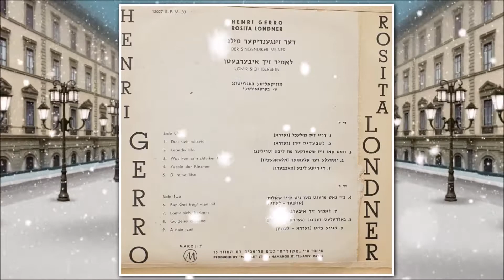Henri Gerro & Rosita Londner הנרי גרו ורוזיטה לונדר - די ריינע ליבע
Henri Gerro (Roizman) was born on August 31, 1919 in Rovno (Volhynia Province), nowadays in Ukraine. He began performing on the Polish stage at the age of 12. After the war, he emigrated to Paris (“as did all the Jewish artists”) [1], probably after medical studies in Switzerland for a year or two as well as studying dramatic arts in Kiev [2]. At the end of the 1940s, he applied for political asylum in France.
Composer and singer, violinist and actor, he performed and recorded between 1947 and 1951, notably with Henryk Gold’s and Bernard Potock’s orchestras. After a two-year contract in Buenos Aires and meeting in 1951 the actress and singer Rosita Londner, who was to become his wife in 1953, he settled in Argentina.
Rosita Londner was born in Warsaw, but her parents had emigrated to Argentina while she was only several months old. In Argentina, she worked for the Mitre Theatre in Buenos Ares and performed with other prestigious Yiddish actors such as Dina Halperin, Mijl Mijalesco, Benzion Witler, Shifra Lerer, Dzigan and Shumacher, Jennie Lowitz, Meier Zelniker and others

Rosita Londner was born in Warsaw, Poland. Being just a few months old, she and her family migrated to Argentina escaping from war. At an early age, she starts singing with her natural voice to later take singing lessons with one of the finest Argentinean teachers Alberto Mario Zecca.

In 1947 Rosita Londner was hired by "Mitre" Theater in Buenos Aires, where she performed together with other prestigious Jewish actors such as Dina Halperin, Mijl Mijalesco, Benzion Witler, Shifre Lerer, Dzigan y Schumajer, Jennie Lowitz, Meier Zelniker and many others.

In 1951 Rosita Londner met Herni Gerro, a talented Jewish comedian, singer and violin player, who will later became her husband and partner. In 1953 they got married and started to travel around the world taking their joy, music and Jewish humor to many countries and continents including London, Paris, South Africa, Scandinavian, Israel and the whole American continent.

The critics referred to the couple Gerro-Londner as "The stars of vaudeville and Jewish Music hall" and also added "their performance causes not only a profound artistic joy, but also an exciting Jewish experience for those who long for the past and for those who are seeking a national identity".

On October 17th, 1980 Henri Gerro passed away. Rosita, shocked by her husband's death, decides not to perform any more. However, later on Rosita affirmed that Gerro wanted her to continue acting. "The show must go on", he would've said to her.

From that moment on, Rosita appears from time to time in solo performance or other theatrical representations directed by herself. In 1995 she performs in the famous "Teatro Cervantes" in Buenos Aires in a play called "Los Gauchos Judios" where she signs a Yiddish song composed by Scholem Aleijem. Rosita performed in other plays like "Dem rebns tojter" in 1997, "Tzi Zinguen un Tzi Zugn", a memorable performance with the Orchestra of La Plata city in Buenis Aires in 2001. In 2004 Londner played a part in the award-winning movie "El Abrazo Partido" (Lost Embrace) directed by Daniel Burman.